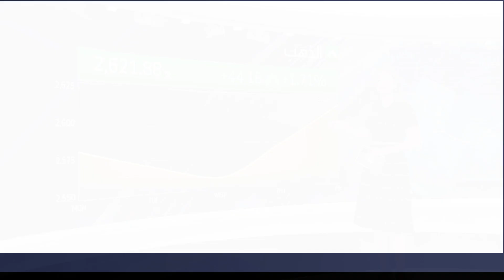جولة على أبرز ما يحدث في الأسواق العالمية